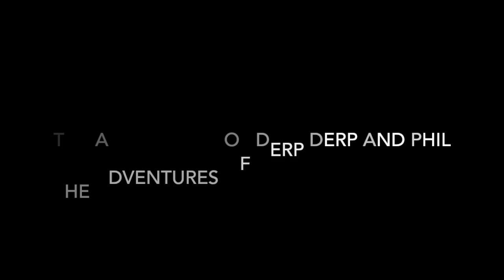claymation 2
This video is about claymation 2